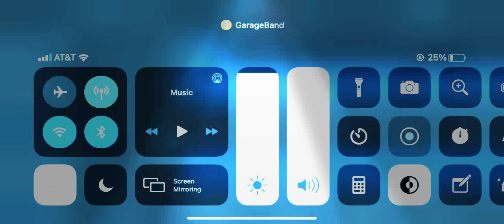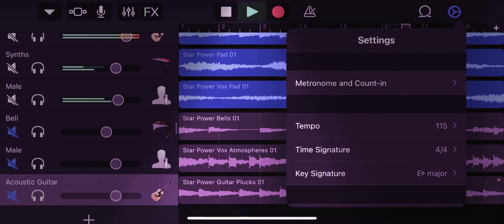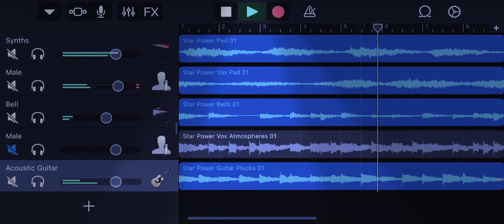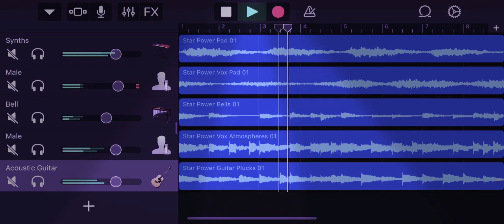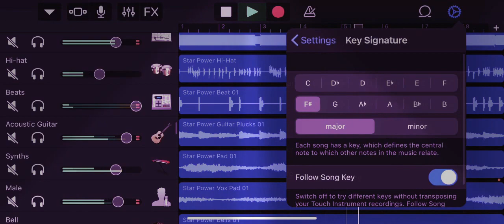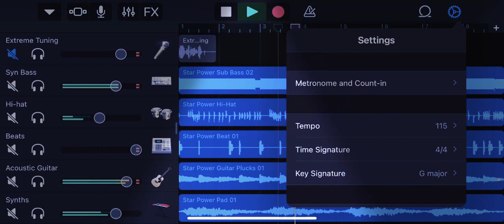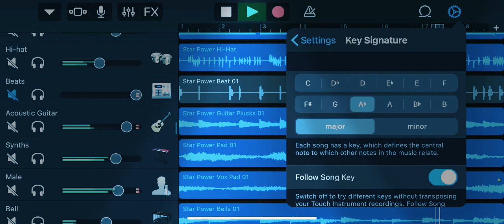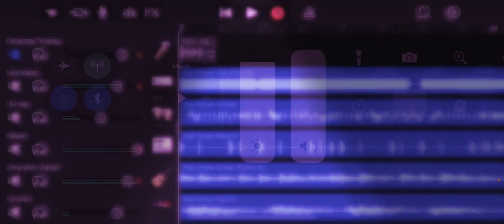The Most Emotional Beat On Earth❤️